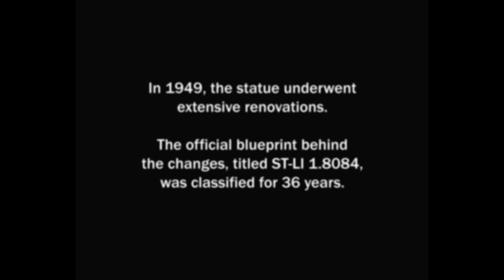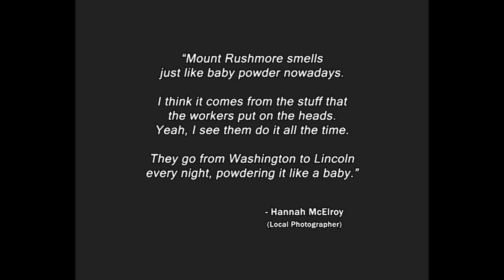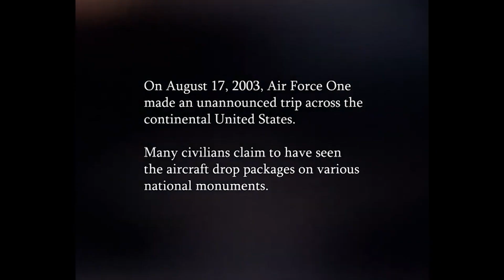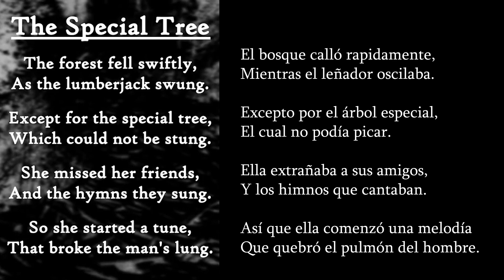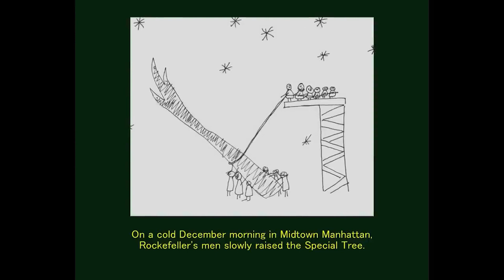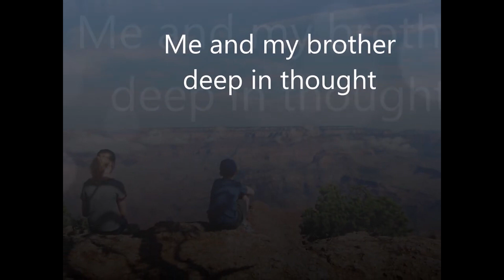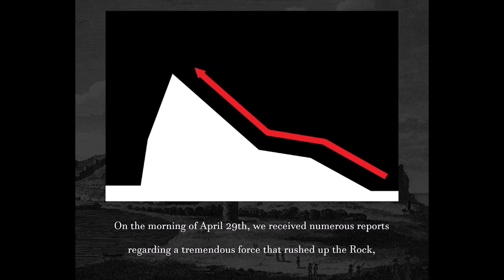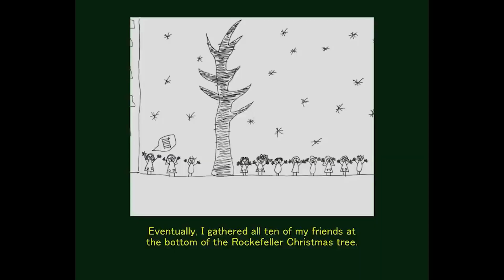Monument Mythos Temporada 1 Resumen en Español - Explicacion y Analisis Completo | HFLain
Monument Mythos es un ARG creado por Mister Manticore que nos cuenta una serie de misterios relacionados con los monumentos de Estados Unidos. Entre estos: La Estatua de la LIbertad, Statue of Freedom, El río Delaware, Alcatraz, El Monte Rushmore, El Monumento a Lincoln, El Monumento a Washington, El Árbol de la Plaza de Rockefeller y El Gran Cañón. Así como otros temas referentes a James Dean, Richard Nixon, el Air Force One, entre otros. La historia nos la van contando por capítulos. El iceberg de Monument Mythos. Monument Mythos explicacion completa. Monument Mythos temporada 1 explicacion. Monument Mythos Freedom Faller. Monument Mythos conspiración. Arg explicado. Monument Mythos resumen en español. Monument Mythos completo en español. La Oscura Historia de Monument Mythos. Analisis Completo. Monument Myhtos analisis completo. Monument Mythos season one. ¿Qué se esconde dentro de estos monumentos? Investigando el canal de AlexKansas. Monument Mythos español. Monument Mythos freedom explicado. Monument Mythos all creatures. Alex Kansas. Monument Mythos analisis. Alcatraz apocalypse. Alcatraz monument mythos. Analog horror lore. VHS tapes.